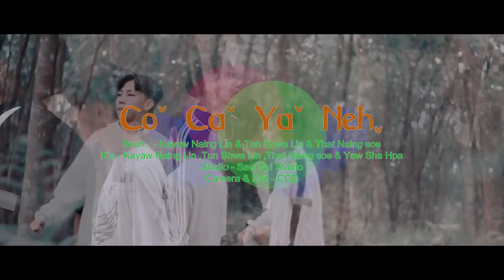Co Ca Ya Neh - Kyaw Naing Lin , Tun Shwe Lin , That Naing Soe & Yaw Sha Hpa